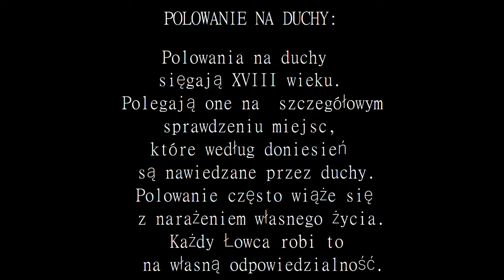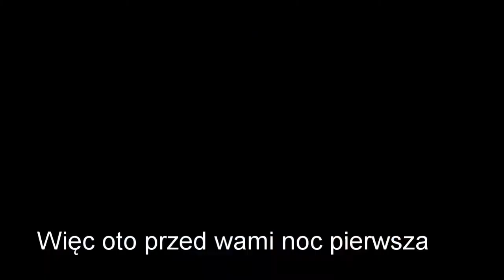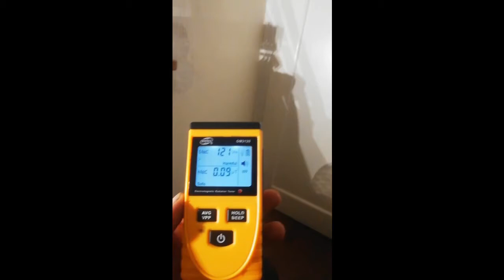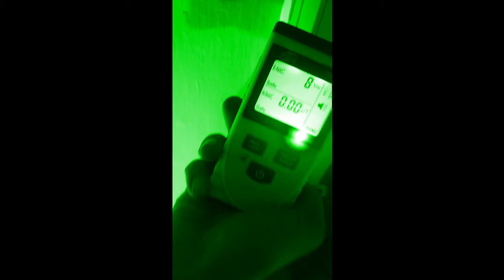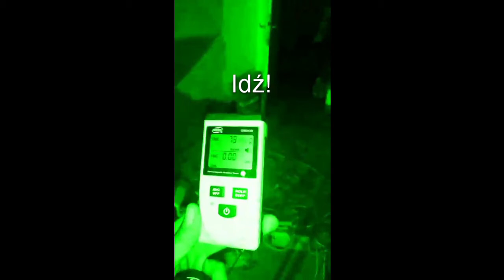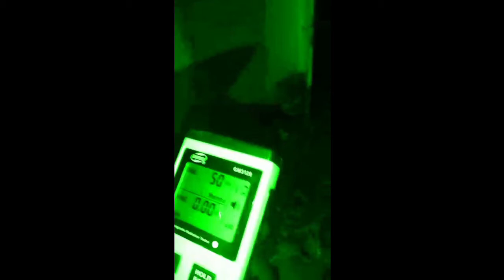Wpis 06: ul. Wojskowa Poznań - Paranormalna Bomba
Jedno z moich najlepszych Polowań
Zapraszamy do Subowania